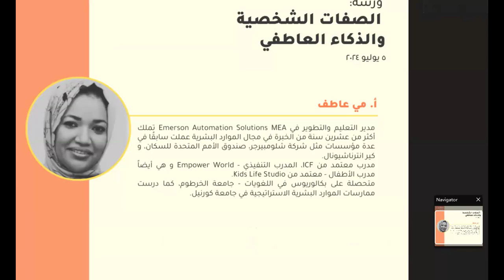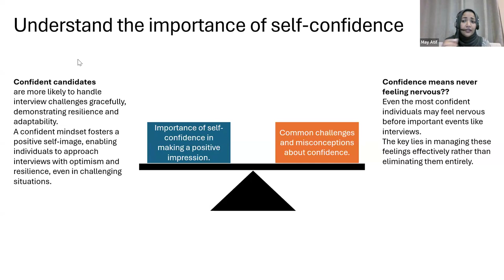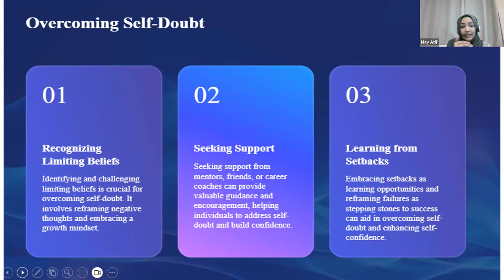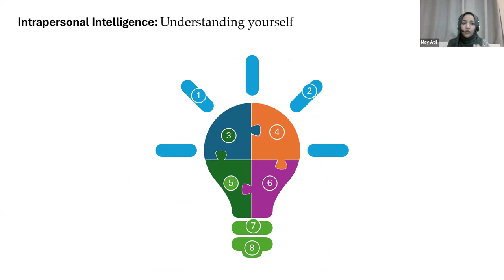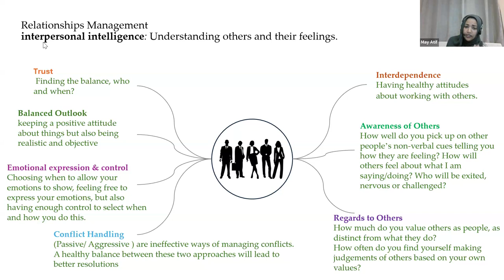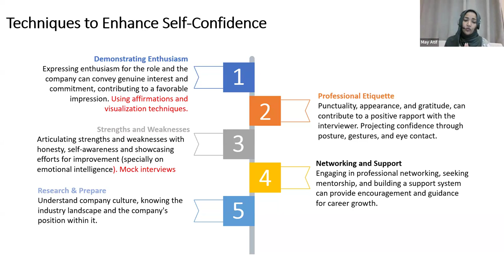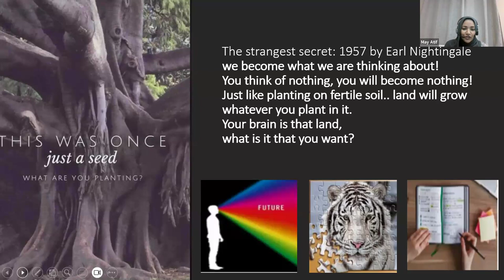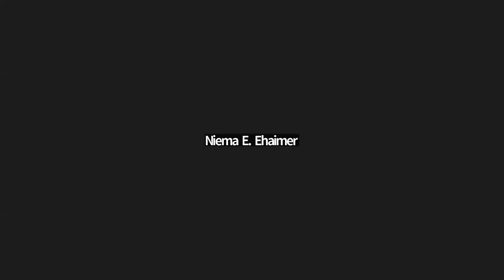Link Day الصفات الشخصية والذكاء العاطفي 11 2024-07-05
أ. مي عاطف
مدير التعليم والتطوير في Emerson Automation Solutions MEA تملك أكثر من عشرين سنة من الخبرة في مجال الموارد البشرية عملت سابقًا في عدة مؤسسات مثل شركة شلومبيرجر، صندوق الأمم المتحدة للسكان، و كير انترناشيونال.
مدرب معتمد من ICF، المدرب التنفيذي - Empower World و هي أيضاً مدرب الأطفال - معتمد من Kids Life Studio.
متحصلة على بكالوريوس في اللغويات - جامعة الخرطوم، كما درست ممارسات الموارد البشرية الاستراتيجية في جامعة كورنيل.